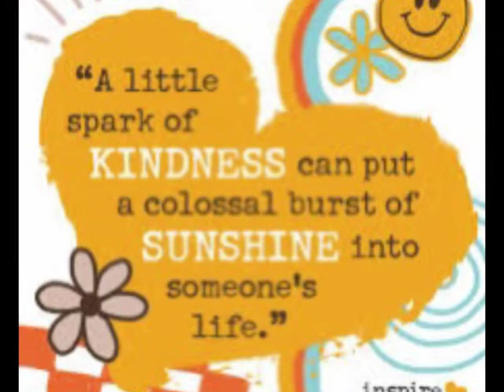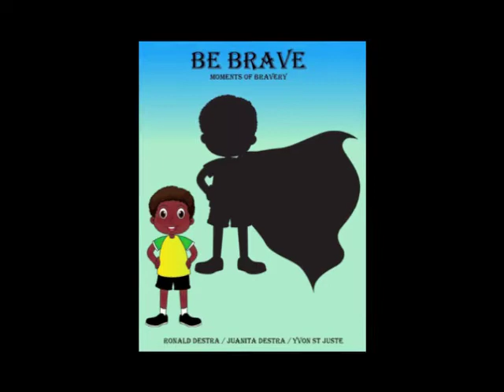Good News Stories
Every needs to hear stories that are encouraging and uplifting. Engaging questions followed by each story